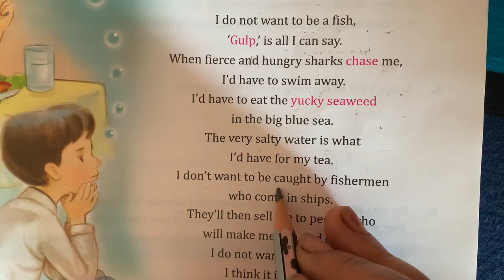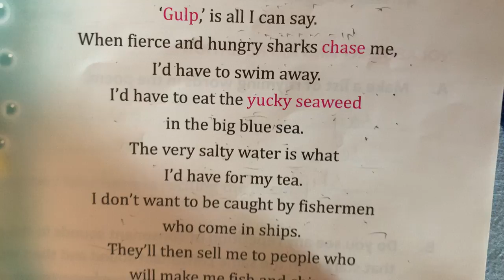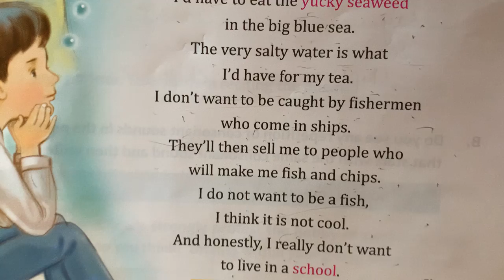Class- 6th English, 10/10/2020